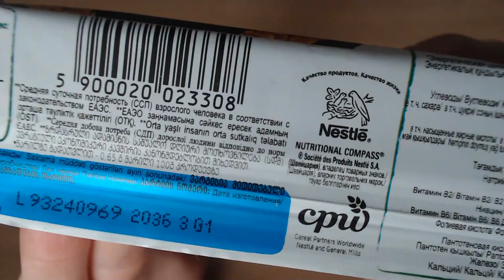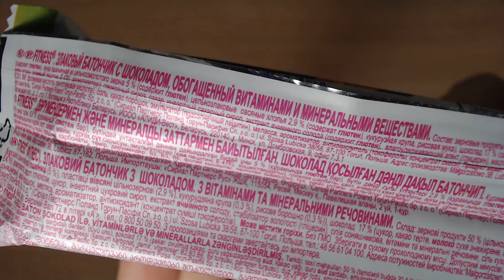Art Manij ОБЗОР Nestle Fitness Батончик с цельными злаками и шоколадом